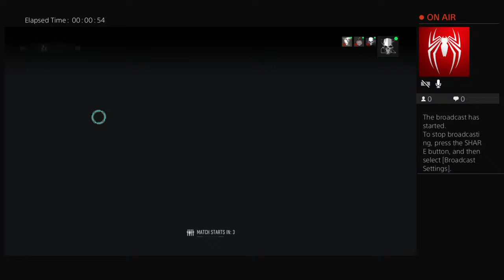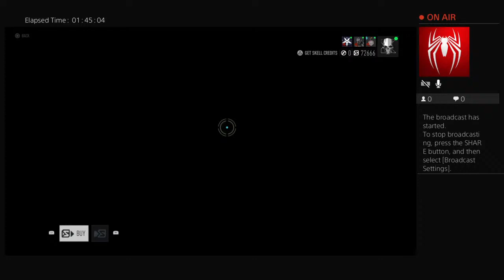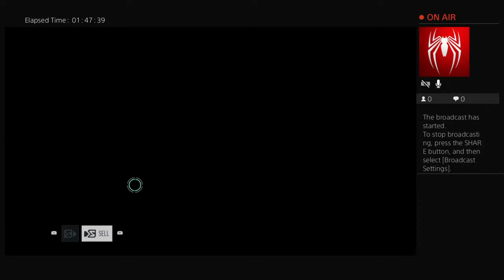GodKingAnky's Live PS4 Broadcast